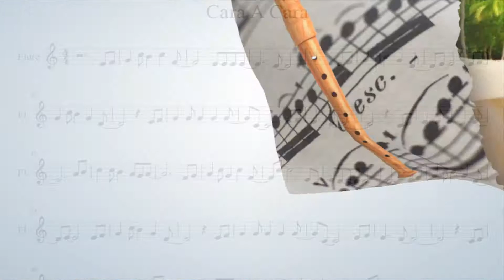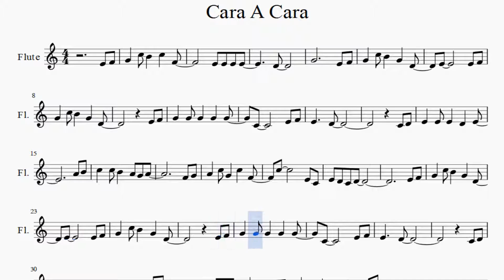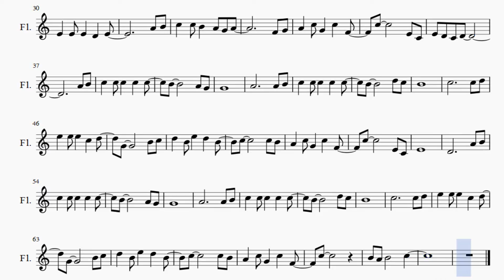Partitura Cara A Cara Flauta Dulce